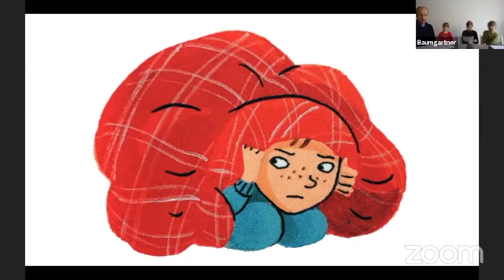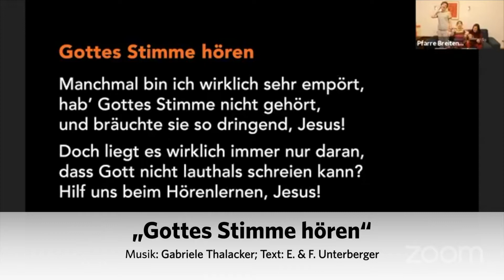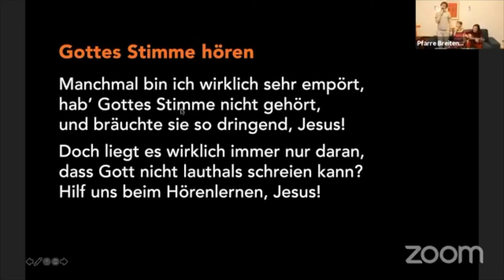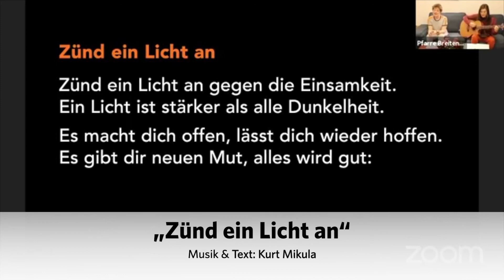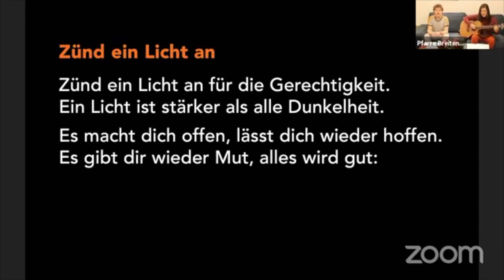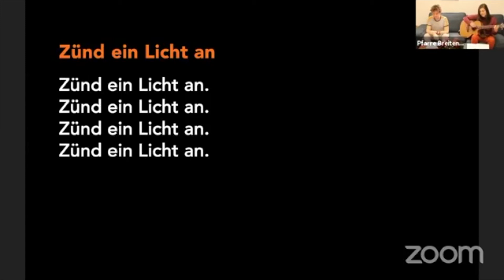"Gottes Stimme" – Kinderkirche am 29. November 2020 (1. Adventsonntag)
Aufgrund des Coronavirus können wir uns nicht in Breitenfeld treffen – aber wir feiern trotzdem gemeinsam Kinderkirche!

1. Adventsonntag 2020
Psalm 22
"Mein Gott, mein Gott, warum hast du mich verlassen? Mein Gott, Tag und Nacht rufe ich zu dir um Hilfe, aber du antwortest nicht!"